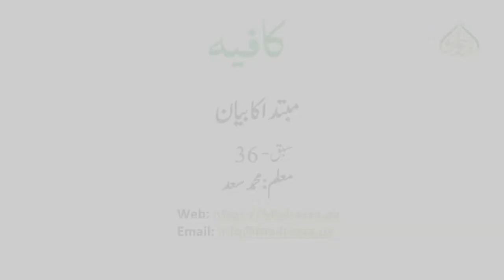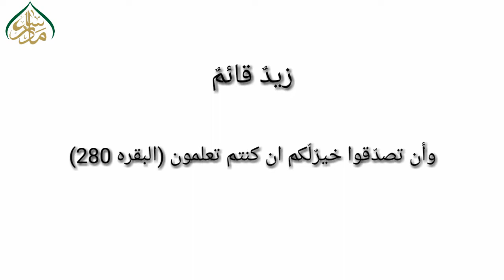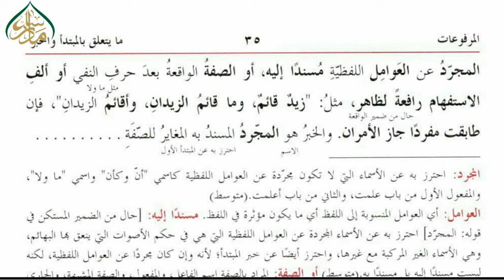36 /کافیہ سبق( مبتدا کا بیان